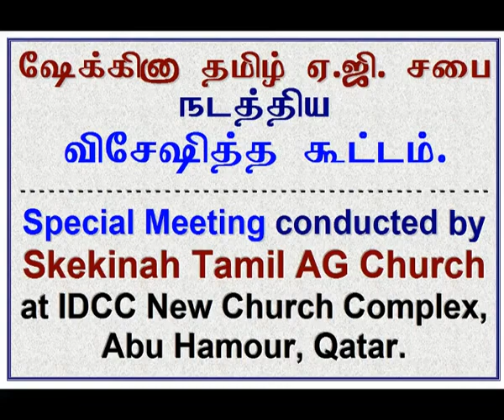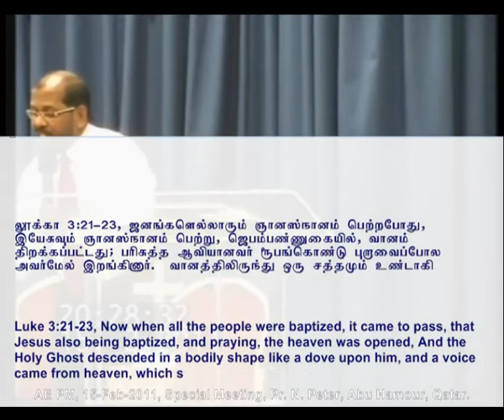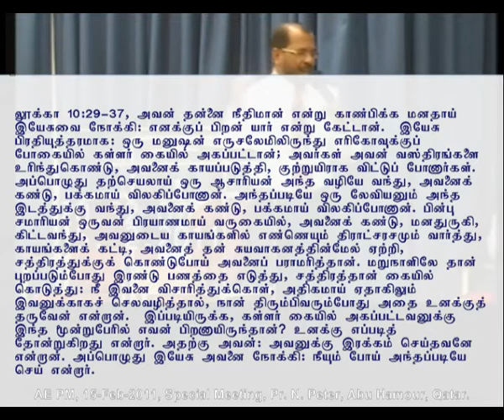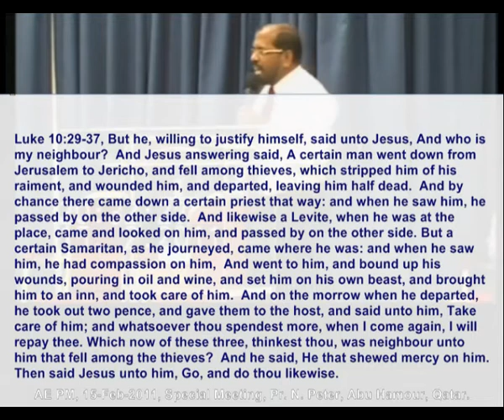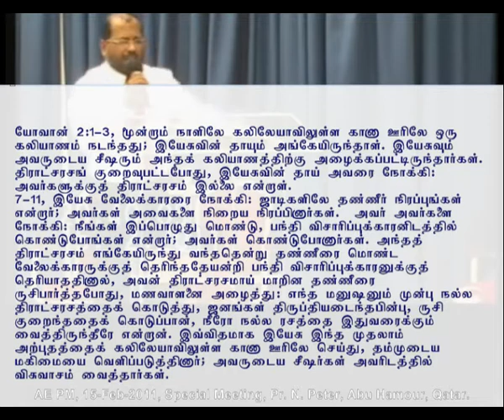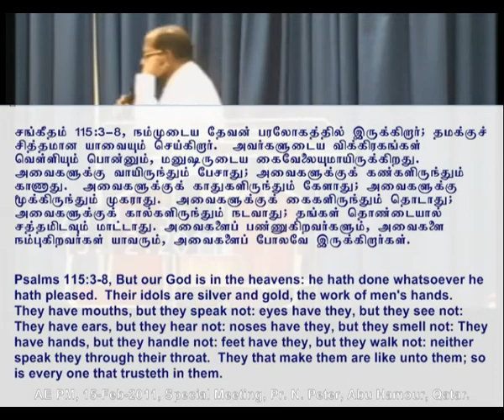2011 02 15, கர்த்தராகிய இயேசு எங்கே, எப்பொழுது, யாருக்கு அற்புதம் செய்கிறார்? Part 1 of 2;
போதகர் நல்லத்தம்பி பீட்டர்.
Where, when and to whom does the LORD Jesus perform miracles? Part 1 of 2; Pr. N.  Peter, Qatar.